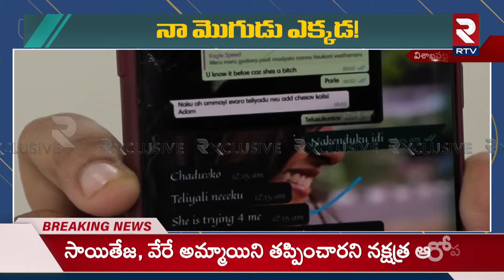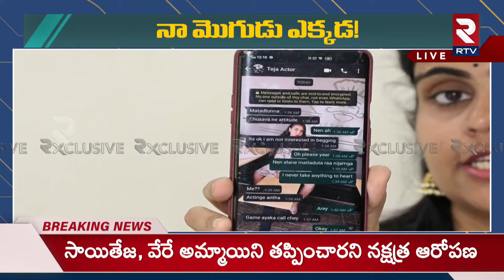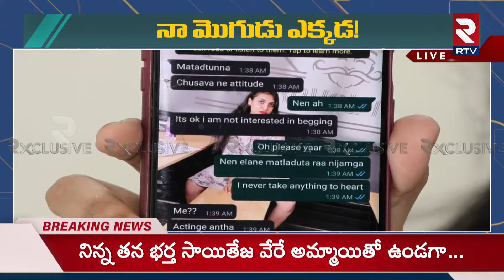35మంది అమ్మాయిలతో.. నా మొగుడు..| Miss Vizag Nakshatra On Hero Teja | RTV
35మంది అమ్మాయిలతో.. నా మొగుడు..| Miss Vizag Nakshatra On Hero Teja | RTV